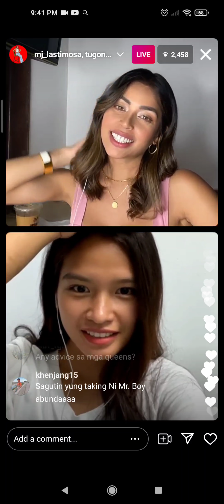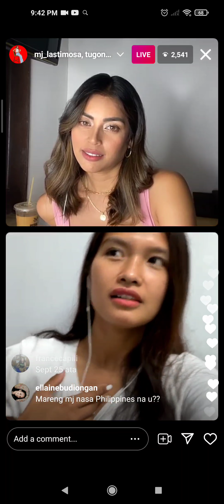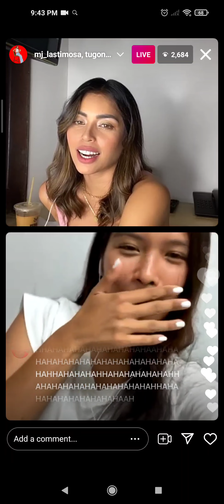LIVE UPDATE! MJ LASTIMOSA AND JANINE TUGONON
MJ Lastimosa with Janine Tugonon Live!